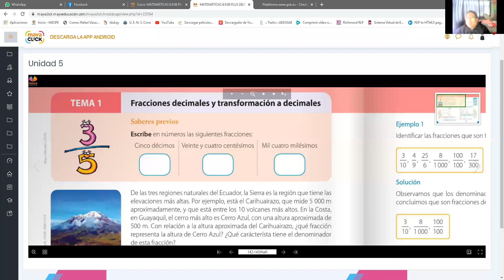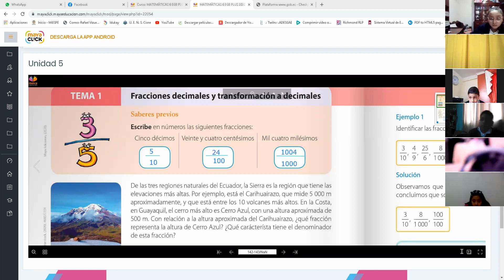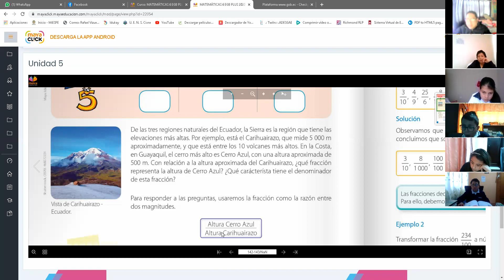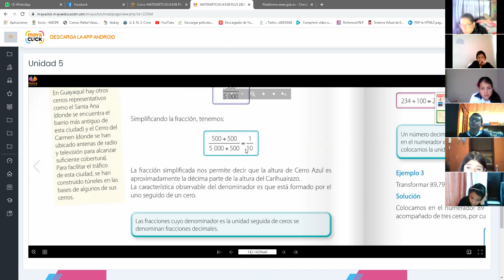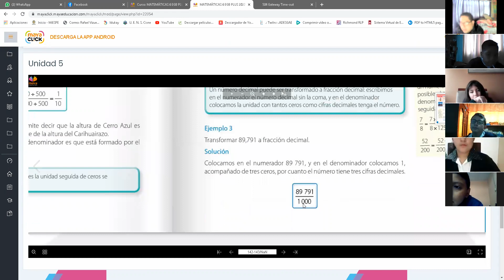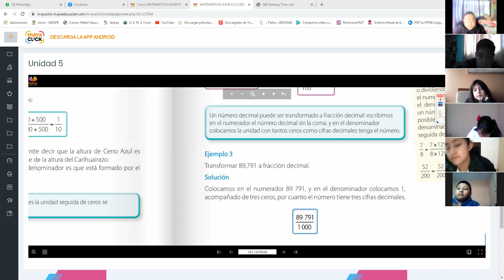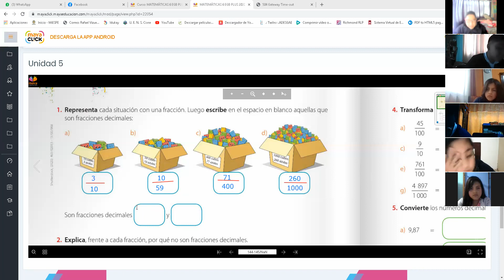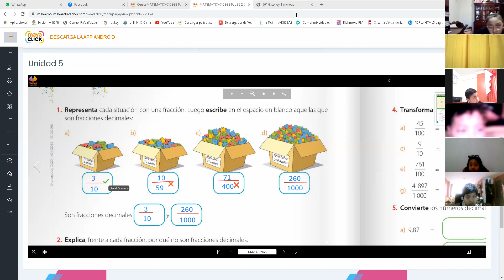6EGB A MATEMATICA RAFAEL 16MAR2021